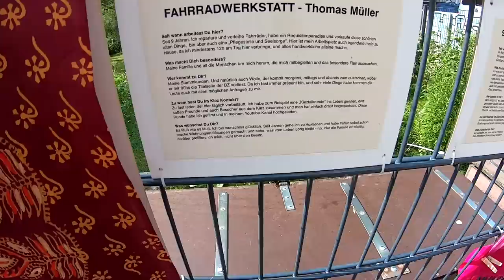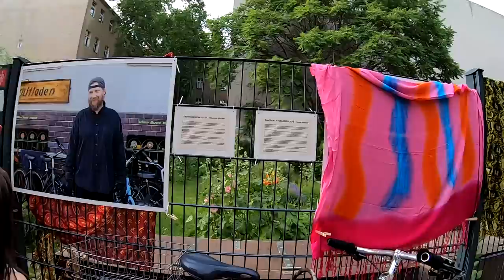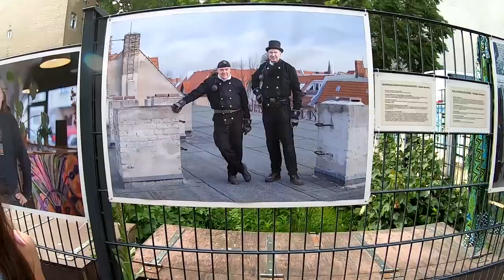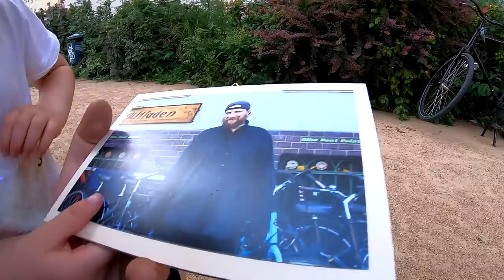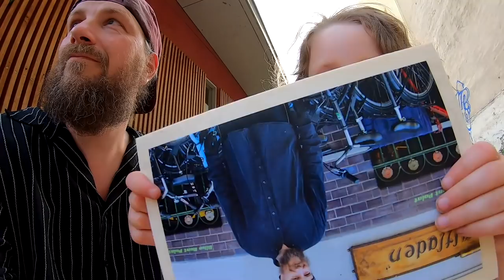Lumis Kennenlern Schultag, Enthüllung Tommy Portrait, Vlog # 778